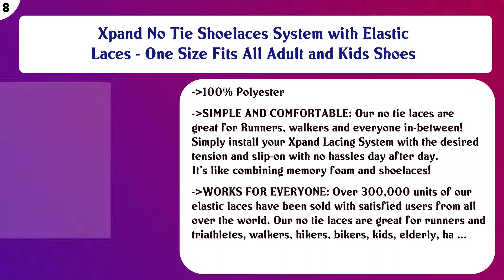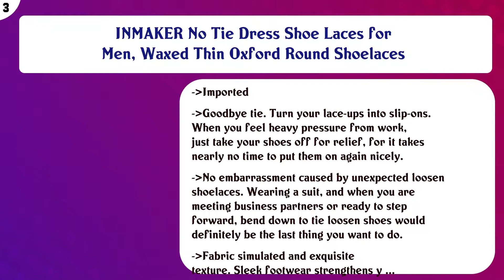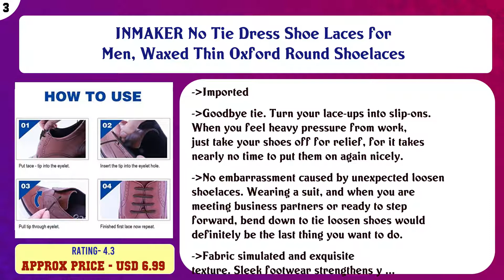Top 10 Elastic No Tie Shoelaces to buy in USA 2021 | Price & Review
Top 10 Elastic No Tie Shoelaces to buy in USA

 Find the links below to buy these products:

 List of top Elastic No Tie Shoelaces:

Lock Laces - Elastic No Tie Shoelaces, One Size Fits All, for Kids and Adults, Elastic No Tie Shoe Laces

 Nathan Reflective, Elastic No Tie Shoe Laces for Running and Active Sports

 Xpand No Tie Shoelaces System with Elastic Laces - One Size Fits All Adult and Kids Shoes

 HICKIES Tie-Free Laces (2.0 New)

 HOMAR No Tie Shoelaces for Kids and Adults - Best in Sports Fan Shoelaces - Stretch Silicone Elastic No Tie Sh ...

 Laceez No Tie Shoelaces - 2 Pack - No Tie Smart Laces - Children Shoes Kids Sneakers

 Caterpy Run - The Ultimate Elastic No Tie Shoelaces for Adults and Kids

 INMAKER No Tie Dress Shoe Laces for Men, Waxed Thin Oxford Round Shoelaces

 FootMatters Curly No Tie Shoe Laces - Elastic Spring Laces

 Oumers No Tie Shoelace (4packs), Lazy Tieless Silicone Rubber Sneaker Shoelaces for Kids and Adults, Waterproo ...

 Content of this Video:

10 best products to buy Elastic No Tie Shoelaces USA

 Top rated Elastic No Tie Shoelaces in USA